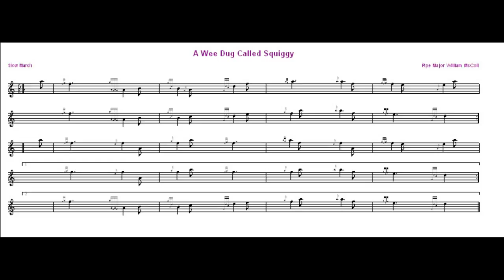A Wee Dug Called Squiggy...6/8 Slow